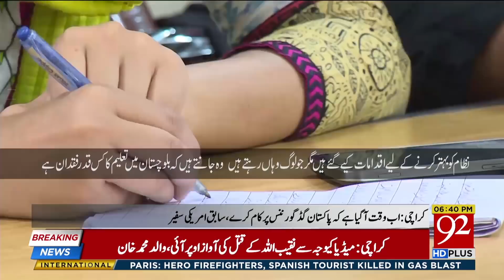Pakistan misused funds given by US: Cameron Munter | 13 Jan 2019 | 92NewsHD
Watch: Pakistan misused funds given by US: Cameron Munter | 13 Jan 2019 | 92NewsHD